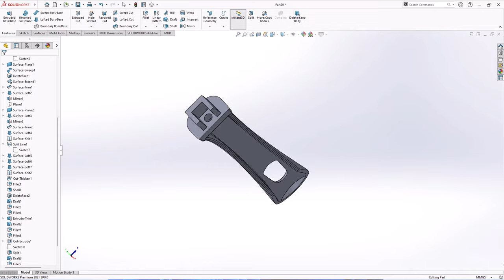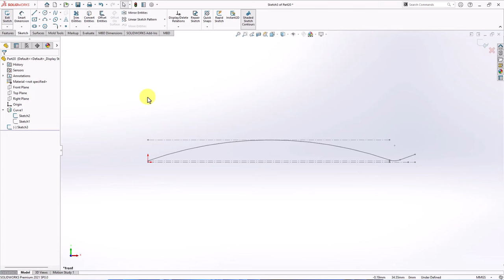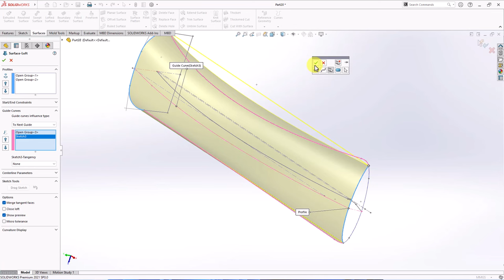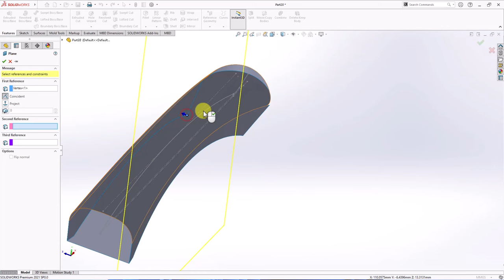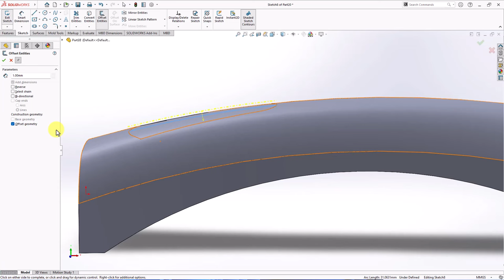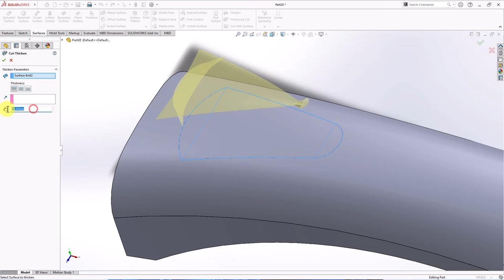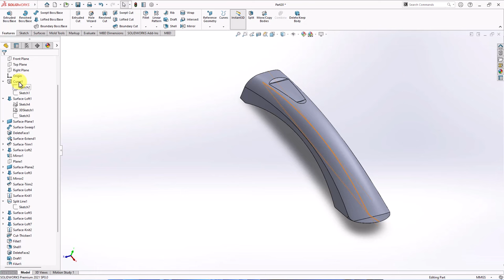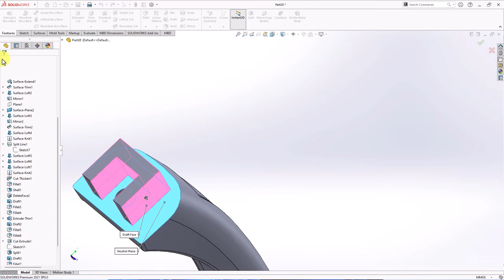Surface Model || How to Create Pan Handle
In this video, I made a drawing of a pan handle made of injection plastic process.
Because this is a plastic product, determining the position of the parting line is important.

There are several surface commands that I use, including:
- Loft surface
- Swept Surface
- Planar surfaces
- Extend surface
- Surface Trim
- Knit Surface
-Thickened Surface

Enjoy following. Hope it is useful.